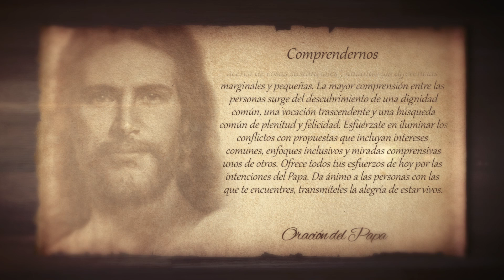Con Jesús en la Mañana (Octubre 21 / 2016) Tele VID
Comprendernos. Necesitamos promover entre nosotros una constante disposición a la unidad fecunda de “ideas y sentires acerca de cosas sustanciales”, limando las diferencias marginales y pequeñas. La mayor comprensión entre las personas surge del descubrimiento de una dignidad común, una vocación trascendente y una búsqueda común de plenitud y felicidad. Esfuérzate en iluminar los conflictos con propuestas que incluyan intereses comunes, enfoques inclusivos y miradas comprensivas unos de otros. Ofrece todos tus esfuerzos de hoy por las intenciones del Papa. Da ánimo a las personas con las que te
encuentres, transmíteles la alegría de estar vivos.